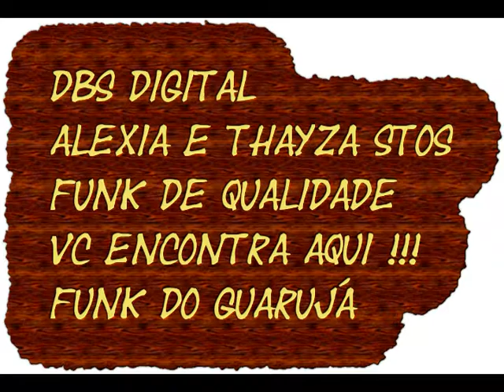16-Rap da cobra e a piriquita Chefe Brody e a Tribo